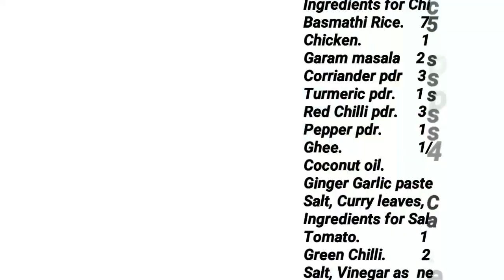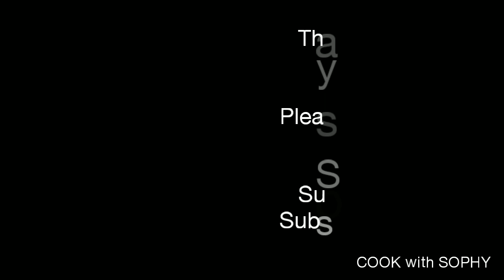Chicken Dum Biriyani / ചിക്കൻ ബിരിയാണി / Christmas Special Recipes / COOK with SOPHY / Recipe#120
This Video shows how to make a Chicken Dum Biriyani at Home. Excellent Recipe for a small Family of 4 -5 Members. Also shows how to make a Salad for this Dish.

Ingredients for Chicken Biriyani
Basmathi Rice.    750 g.         Savola.          8
Chicken.                1 1/4 kg.    Cardamom. 10
Garam masala     2 t sp.       Cinnamon.    4 pieces
Corriander pdr.     3 tbsp       Cloves.          10
Turmeric pdr.         1 tsp.       Garlic.            4 pods
Red Chilli pdr.        3 tsp.        Green Chilli.  3
Pepper pdr.             1 tsp.        Pepper.          1 tsp
Ghee.                       1/4 cup.    Tomato.        3
Salt, Curry leaves, Corriander leaves, mint leaves.
Ingredients for Salad
Tomato.               1          Savola.                    2
Green Chilli.         2.         Coconut milk.       1 1/2 cup
Salt, Vinegar as  needed